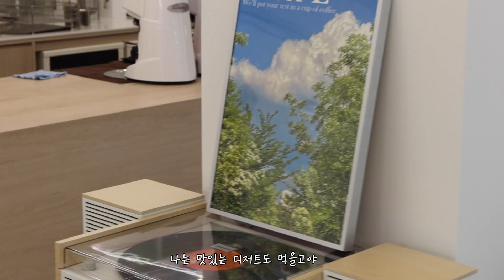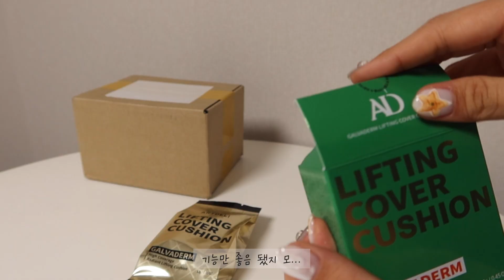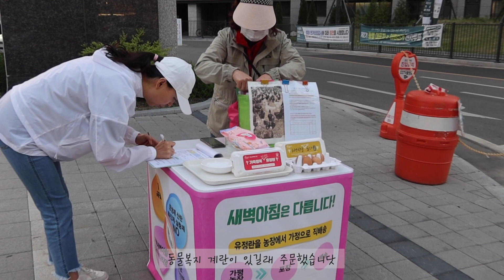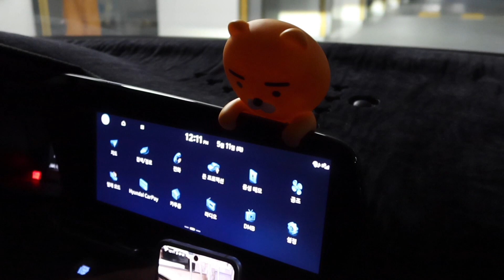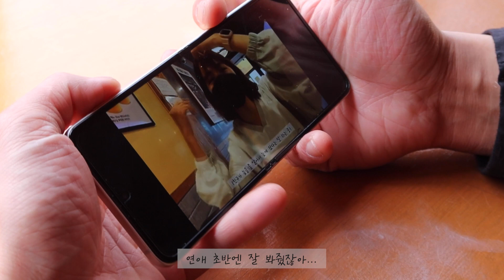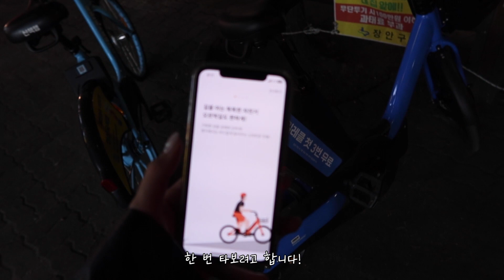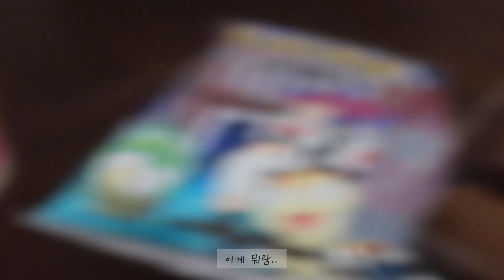난생 첫 플라잉 요가 vlog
안녕하세요 디오니입니당 :)

어버이날 기념 양가 부모님과 식사도 하고
인생 첫 플라잉 요가도 해본
바쁜 한주였답니당~!!